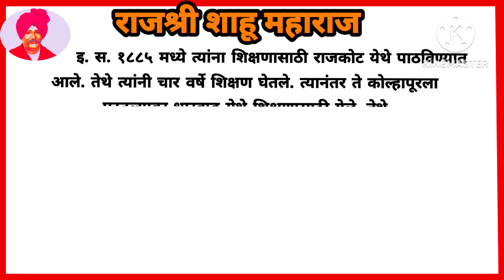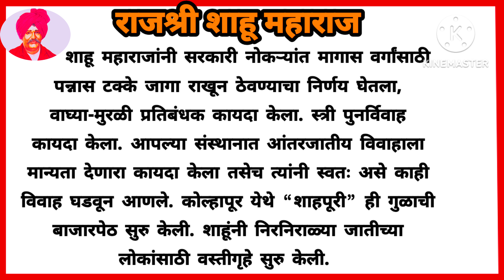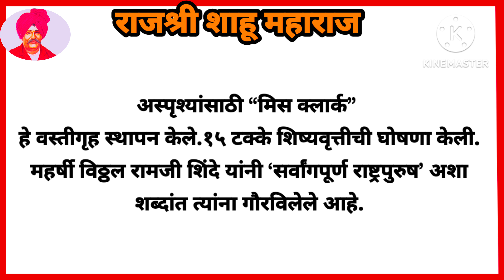राजश्री शाहू महाराज मराठी निबंध | शाहू महाराज मराठी माहिती | Shahu Maharaj Marathi nibhand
राजर्षी शाहू हे खरे लोकशाहीवादी आणि समाजसुधारक मानले जातात. शाहू महाराज हे एक सक्षम राज्यकर्ते होते. त्यांच्या राजवटीत शाहू महाराजांनी अनेक पुरोगामी धोरणे यशस्वीपणे राबवली. १८९४ मधील त्यांच्या राज्याभिषेकापासून ते १९२२ मध्ये त्यांच्या निधनापर्यंत त्यांनी राज्यातील मागास जातींतील लोकांसाठी काम केले. जात-पंथाची पर्वा न करता सर्वांना प्राथमिक शिक्षण देणे हे त्यांचे सर्वात महत्त्वाचे प्राधान्य होते.

ब्रिटिश राजसत्तेच्या काळामध्ये सामान्य जनतेला न्याय मिळवून देण्यासाठी व बहुजन समाजाच्या सामाजिक उन्नतीसाठी या काळात शाहू राजांनी प्रयत्न केले, सामाजिक परिवर्तनाला गती प्राप्त करून दिली, तसेच सनातनी वर्गाच्या विरोधाला न जुमानता दलित (अस्पृश्य) व मागासवर्गीय समाजाच्या विकासासाठी महत्त्वाची भूमिका बजावली. महाराजांना "राजर्षी" ही पदवी त्यांच्या राज्यभिषेकाच्या वेळी त्यांना त्याच्या क्षात्र गुरुने दिली. महाराष्ट्राला तीन प्रमुख समाजसुधारकांचा वैचारिक वारसा लाभला असल्यामुळे या राज्यास "फुले-शाहू-आंबेडकरांचा महाराष्ट्र" असे म्हणतात.